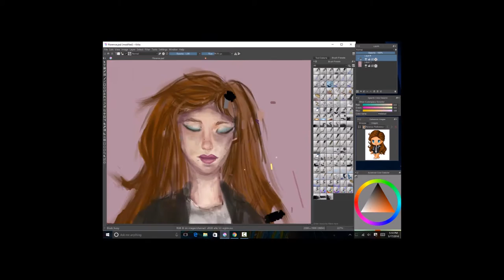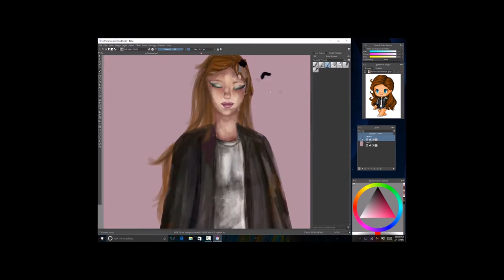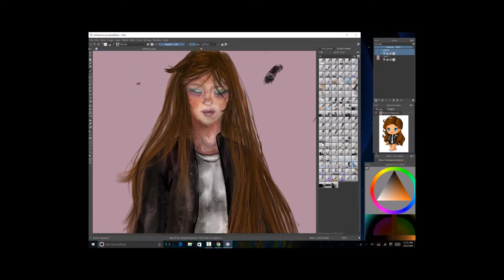request speedpaint: pikaloverforever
Hi guys i have a serious announcement!! I was able to buy my very own surface book. pls dont call me a spoiled brat..i know i am very lucky and unusual to have this as a 16 year old thanx :)

anyways its really great for drawing. I have used a cintiq once at an art camp and i don't remember it being any different lol

honestly I'm just so happy and drawing is so much more enjoyable and i think I'm really going to start improving and drawing more so please stay tuned!! sorry that i haven't been uploading as much as i used to and you can expect a serious change and i plan to upload a lot more.

draw on: Surface book

look at the picture yall!

Song: Ryan Hemsworth - Good Things Can Never Last.